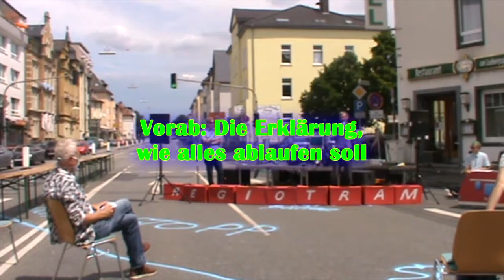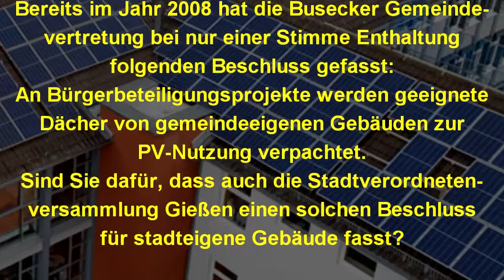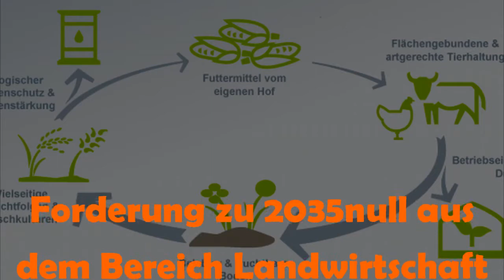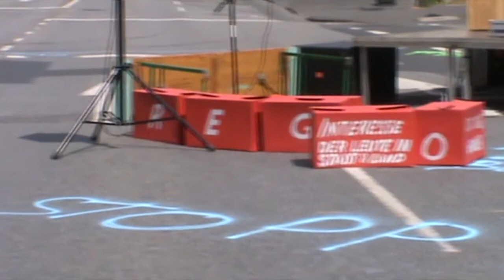Polittalk mit Stefan Häbich (Linke) auf dem Verkehrswendeaktionstag am 20. Juni 2020 in Gießen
Eine Art heißer Stuhl für die Gießener Stadtpolitik: Vier klare Forderungen zu Klimaschutz in Gießen mit jeweils zwei Minuten Zeit zur Antwort. Danach bewertet ein FridaysForFuture-Aktiver, ob das eine Antwort oder nur Blabla war.

Die Fragen/Forderungen stellt Jörg Bergstedt.

Und wie immer: Der Film ist frei verwendbar (CreativeCommons).
Zusammengestellt im Filmstudio der Projektwerkstatt Saasen.